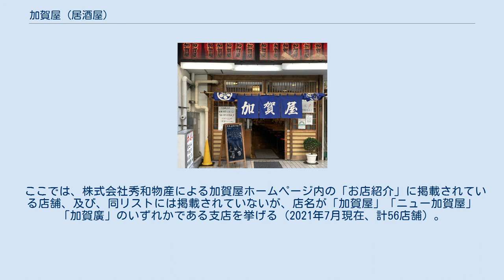加賀屋 (居酒屋)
加賀屋 本郷本店 共栄会所属店舗のシンボルになっている「やっこだこ」のイラスト（加賀屋 蒲田１号店） 加賀屋は、もつ焼き・もつ煮込みを主力とする居酒屋チェーン。
現在では東京都・埼玉県を中心に、50以上の店舗が営業している。
 石川県旧中島町（現七尾市）出身の木村忠夫（故人）が都内鮮魚店や焼鳥店での修業を経て、1965年（昭和40年）に1号店を開業。
店名は、木村の出身地が石川県であることから付けられた。
 板橋駅東口（東京都北区滝野川）で開業された1号店は、わずか7坪でカウンター8席のみの小規模な店舗だったという。
 1号店の開業後、各店舗で修行を積んだ弟子が独立してオーナーとなる、昔ながらの暖簾分けのスタイルで各地に店舗が増加した（新たに加賀屋の店舗を開業するにはいずれかの店舗で5年以上の修業を積む必要がある）。
1号店は立ち退きにより一時浦和へ移転するなどの変遷を経たが、現在の本店は創業者の親族がオーナーを務める本郷三丁目駅前の本郷本店である（現在も板橋駅前の別の場所で「ニュー加賀屋　板橋店」が営業している）。
 店舗によりメニュー構成が異なるが、どの店舗でも共通する主力商品は、大串のもつ焼きと、小型の土鍋で提供されるもつ煮込みである。
またドリンクメニューでは、ほぼ全店舗でホッピーが扱われており、店舗入口にホッピービバレッジ社ののぼりや赤ちょうちんが設置されている場合も多い。
 前述の通り、暖簾分けスタイルで支店を増やしているため、セントラルキッチンが存在せず、店舗ごとに味・メニュー構成などが微妙に異なる（取り扱っているビールの銘柄も店舗ごとの裁量に任されている）。
こうした店舗ごとの違いを楽しむため、わざわざ複数の支店を訪れる熱心なファンも多い。
 ほぼ全店舗が東京都・埼玉県内で営業しているが、千葉県船橋市にも支店が存在する（以前は静岡県島田市にも支店があったが2021年5月に閉店）。
総店舗数は50店舗を超え、新宿、池袋、新橋、神田、錦糸町など、都内の飲食店が密集するエリアのほとんどに支店が存在する。
 また、「ニュー加賀屋」「加賀廣」「加賀藤」等、加賀屋以外の店名で営業している店舗も存在する。
「ニュー加賀屋」という店名は、オーナーが体調不良等で引退し、新たなオーナーに店舗を継がせる場合や、同駅周辺に2店舗目の店舗を出店する出す場合に付けられる。
 店舗の看板の色は、一部の例外を除き、赤である場合が多い。
また、加賀屋共栄会（後述）に所属する店舗の看板・暖簾には、やっこだこのイラストが描かれていることが多い（石川県の老舗旅館加賀屋と混同されることを避けるために1970年代に採用されたモチーフであるという）。
このやっこだこのデザインを手掛けたのは、創業者と親交のあったさいとう・たかをである。
 加賀屋の店舗が都内で増加し始めた時期に、加賀屋各店の店主により、情報共有や後進育成にあたるための組織として「加賀屋共栄会」が設立された。
その後、飛躍的に店舗が増加しはじめると、組織内で意見の分立が発生し、創業者の木村を中心とする加賀屋共栄会と、古参の店主を中心とする加賀廣会（「旧会」とも呼ばれる）の二派に分裂した。
 この際、屋号について取り決めがなされ、加賀屋という店名で新店を開店するには、共栄会への所属が必須となり、旧会に属する店舗から暖簾分けを行う場合には、加賀屋以外の店名で開業しなくてはいけなくなった。
この事情により、ある時期以降、「加賀廣」「加賀藤」といった新しい店名の店舗が発生した。
 創業から50年を超える老舗であり、店舗数も多いことから、書籍や漫画で取り上げられたり、著名人に言及されたりする機会も多い。
 ここでは、株式会社秀和物産による加賀屋ホームページ内の「お店紹介」に掲載されている店舗、及び、同リストには掲載されていないが、店名が「加賀屋」「ニュー加賀屋」「加賀廣」のいずれかである支店を挙げる（2021年7月現在、計56店舗）。
 千代田区 中央区 港区 新宿区 文京区 台東区 墨田区 品川区 大田区 中野区 杉並区 豊島区 北区 板橋区 練馬区 足立区 葛飾区 東京都下（23区外） 埼玉県 千葉県 （株式会社秀和物産オンラインサイト内の加賀屋店舗紹介ページ。ただし本ページには、株式会社秀和物産と取引のある店舗の情報だけが掲載されているため、店舗リストに含まれていないが営業中の支店も多数存在しており、網羅的な店舗紹介にはなっていない）